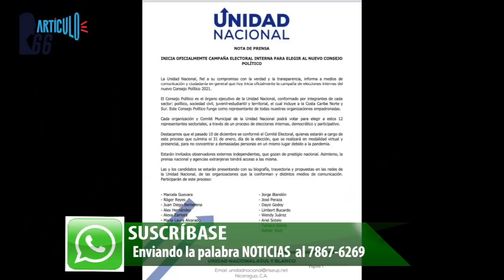Cristiana Chamorro remonta a todos los aspirantes presidenciales opositores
Encuesta presentada este viernes 22 de enero que Cristiana Chamorro es favorita entre posibles precandidatos presidenciales de la oposición.